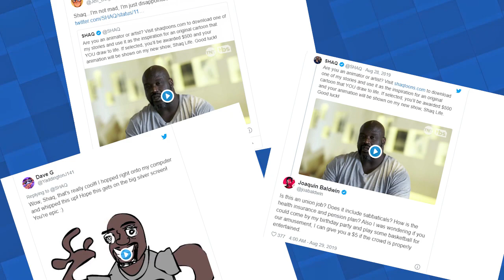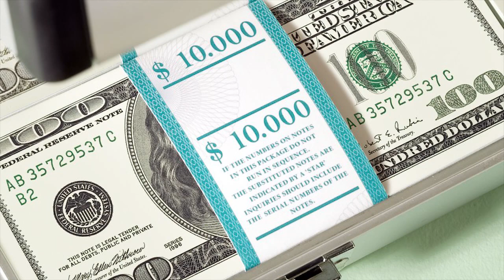Shaquill O'Neal (ex NBA) et l’escroquerie des cartoons Shaq Toons - Cartoons Reaction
Quand ShaquilleOneil décide de se lancer dans le monde du Cartoon avec ses ShaqToons ça peut sembler une bonne idée ? Mais quand on y regarde d'un peu plus près, est-ce que ça ne serait pas une super arnaque ?